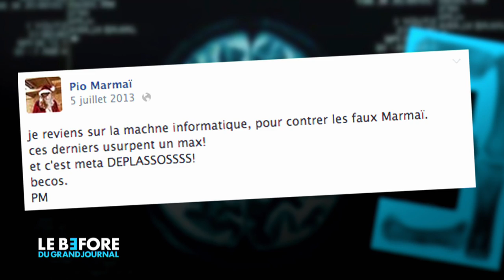Pio Marmaï - Le scan de Kevin Razy - Le Before du Grand Journal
Kevin Razy vient scanner son invité !
Pio Marmaï se plie à l'exercice.